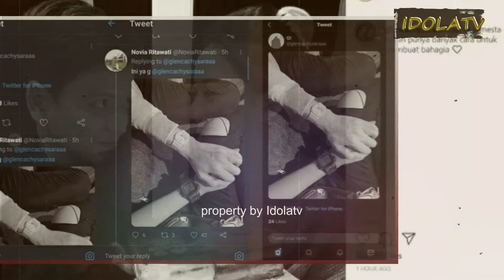Resmi Pacari Glenca Chysara, Rendi Jhon Ternyata Bukan Keturunan Orang Biasa